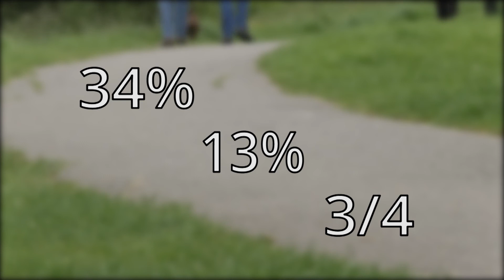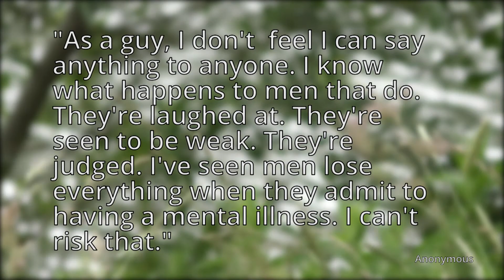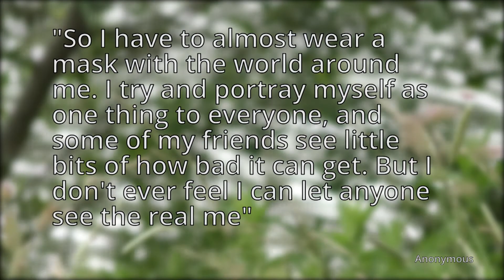Why You Shouldn't Try To 'Man Up'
We discuss the  raising awareness of communication to aid Men's mental health.